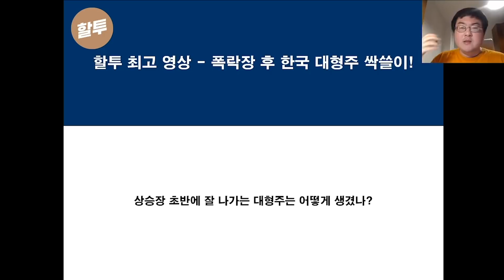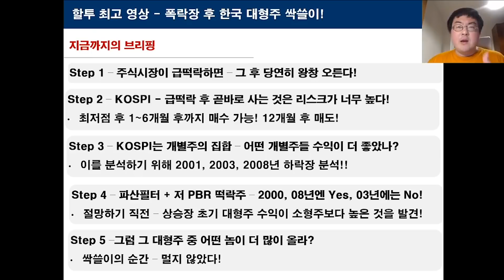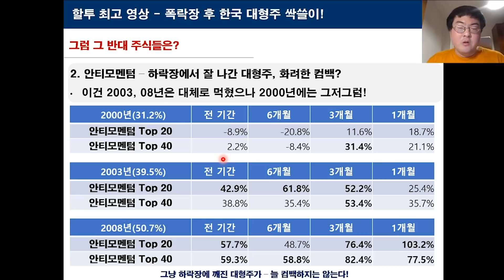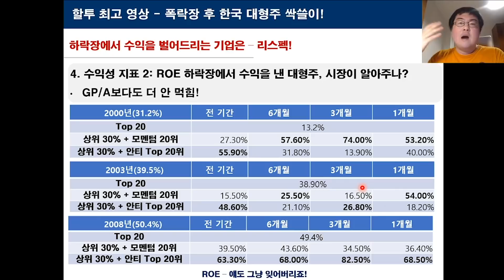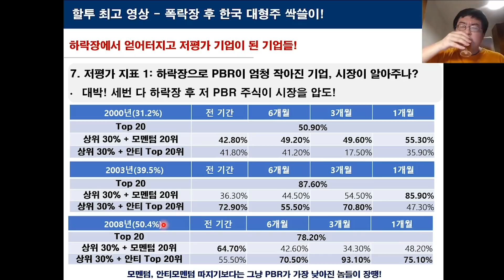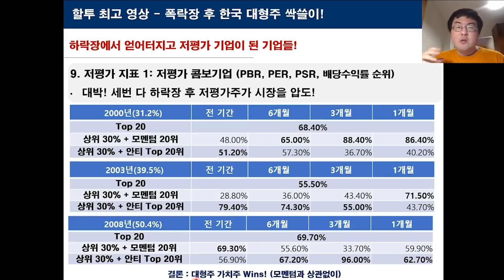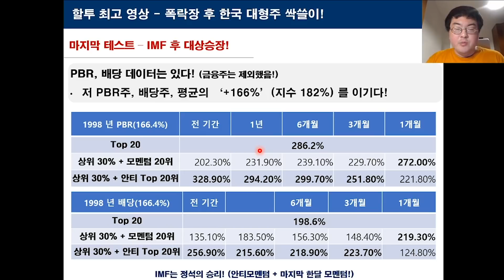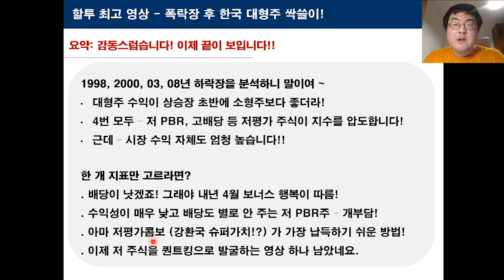334.할투 최고 영상 - 폭락장 후 한국 대형주 싹쓸이!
이 시리즈의 하이라이트!  상승장 초기에는 한국 대형주에 어떻게 투자하는가? 1998, 2000, 2003, 2008년 하락장 끝나고 상승장 초기에 4번 다 먹혔던 그 전략 대공개!